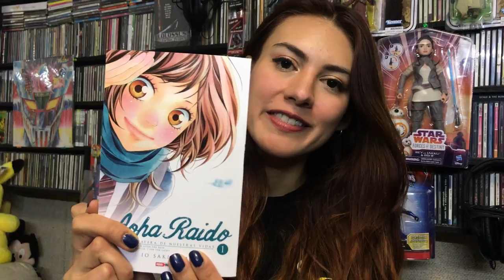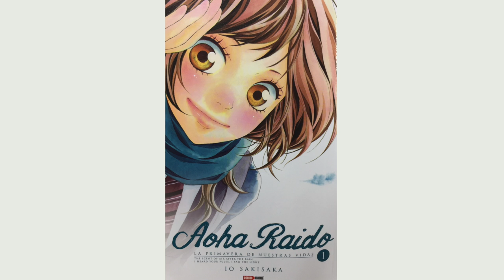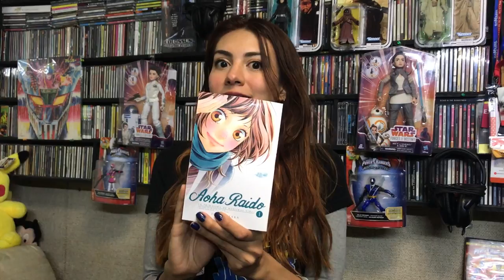Manga y mas #11 "Aoha Raido" #1 Editorial Panini ★ juegos juguetes y coleccionables ★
Manga y mas cap 11 Ale nos platica del manga "Aoha Raido" #1 de Editorial Panini